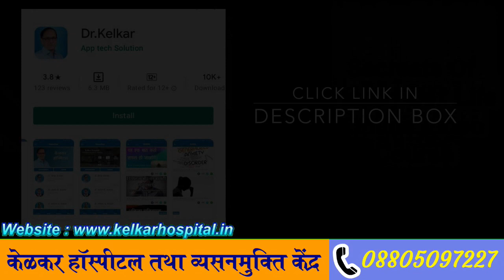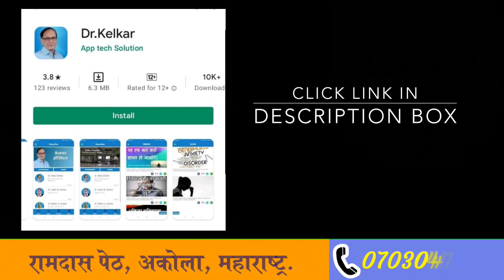सन्मित्र हॉस्पीटल मे योगा ट्रीटमेंट - केळकर हॉस्पिटल अकोला | Yoga Treatment For Mental Patients .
is video me aapko sanmitra manas hospital ke bareme jankari denge.
sanmitra hospital me mental retardation , Alcohol addict ,  Manorugn , mandbuddhi ,demencia  aadi rugn  bina rishtedar rakh sakhte hai. petioent ke sath aapko rahane ki jarurat nahi hai.
to aise patient hospital me yoga karna sikhate hai. yoga karke kaise treatment aur patient ko kaise shant rakhe  sikhaya jata hai .
 aap is video me dekh sakte hai sabhi manorugn , alcohol addict patient yoga kar rahe hai .
 aapke ghar par agar aisa patient  hai aap usko ghar par nahi rakh sakte , patient bahot aggressive hai , marpit  karta hai , ghar se bhag jata hai , aise patient ko aap hamare hospital me bharti kar sakte hai.

• Psychiatrist
• Hypnotherapist
• Psychotherapist,
• De-addiction Specialist
• Sexologist